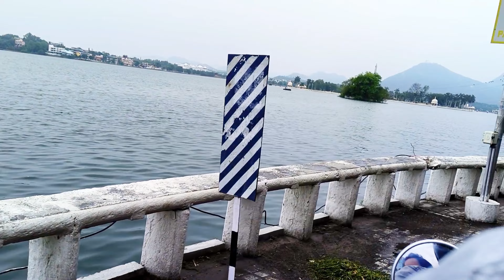फतेह सागर उदयपुर मौसम हुआ सुहाना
सुहाना हुआ मौसम फतेहसागर उदयपुर